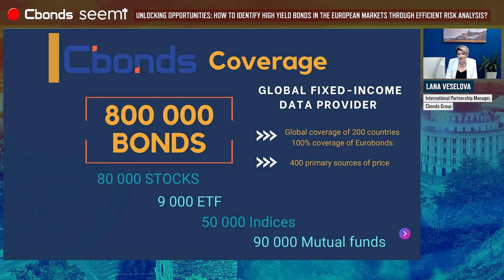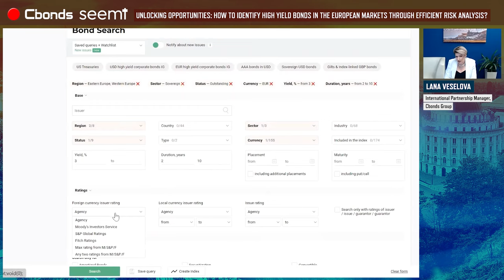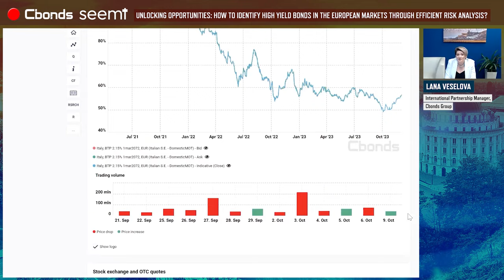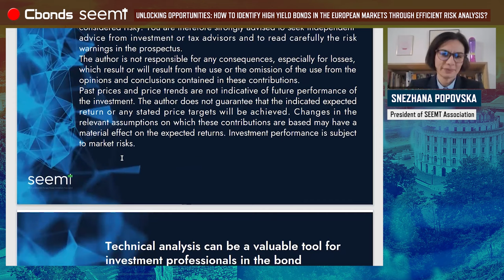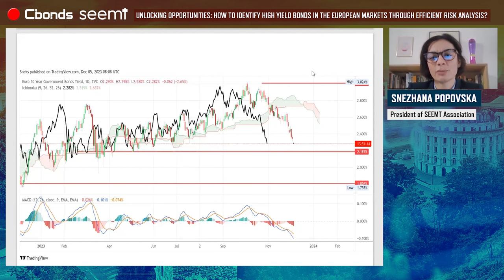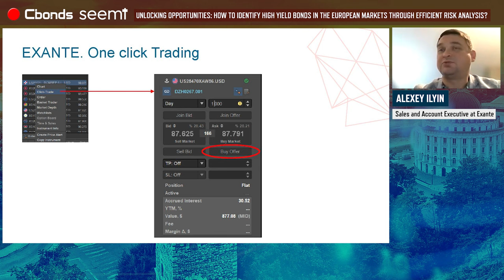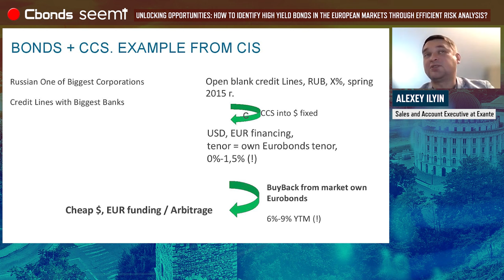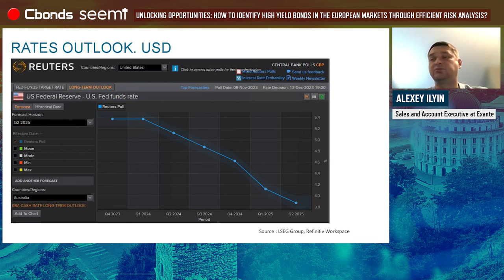How to Identify High Yield Bonds in the European Markets through Efficient Risk Analysis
Join us for a deep dive into the European bond market with industry experts Snezhana Popovska, President of SEEMT Association & Alexey Ilyin - Sales and Account Executive at Exante. Hosted by Lana Veselova, this seminar covers current market trends, analysis techniques, and risk calculation strategies for government and corporate bonds in the European markets. Don't miss out on this valuable opportunity to gain insights from experienced professionals in the field. Tune in to our webinar and level up your bond market knowledge!

✅ To access Cbonds' platform and explore our comprehensive coverage of global bonds and all major financial instruments, please register

03:14 - 21:33 - How to make the bond market screening among sovereign & corporate bonds in Europe with Cbonds
22:38 - 32:16 Identifying price trends with technical analysis approach by SEEMT
32:46 - 50:02 - Risk & Analysis approaches for fruitful portfolio management